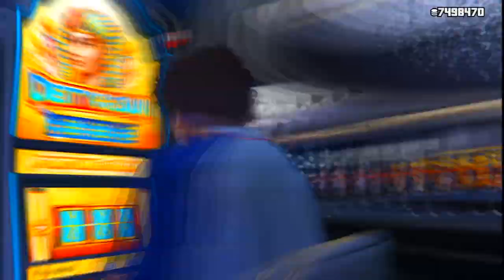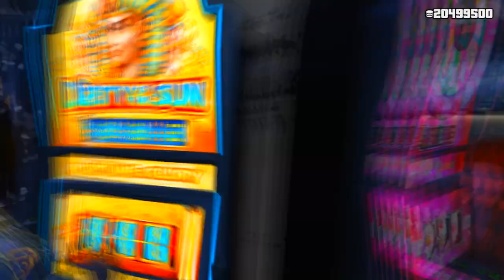Consigue 540.000.000$ y NIVEL 150+ en GTA 5 Online "DINERO y NIVEL" CHETANDO CUENTAS (PS4, XBOX, PC)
Nuevo metodo de truco de gta 5 online para dinero infinito facil por nuestros coches de lujo. consigue dinero infinito facil vendiendo los coches de lujo de gta v online y hazte millonario. Repitelo todo lo que quieras para conseguir dinero infinito tu solo sin amigos en sesiones por invitación. consigue mas de 700000$ de gta 5 online vendiendo coches de lujo y consigue dinero infinito facil y rapido todo para la actualizacion de gta 5 online

In This GTA 5 Online Solo Money Glitch / Method / Guide / Tutorial I Am Going To Show You A NEW GTA Online Unlimited Money Guide. This GTA 5 Online Money & RP Method Is A Brand NEW Grand Theft Auto V Money Method That Is Working After Patch For Next Gen Including Xbox One, PS4 (PlayStation 4) & PC! This GTA 5 Guide Does Also Work After Patch  For Last Gen Including Xbox 360 & PS3! This Is Not